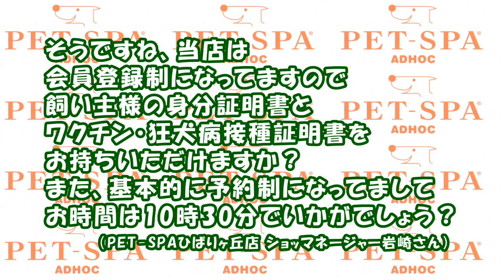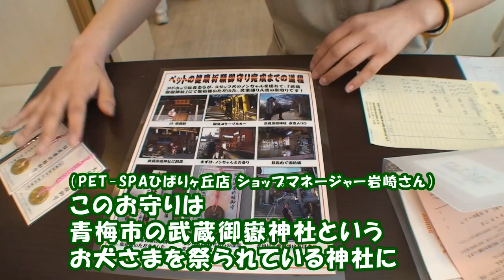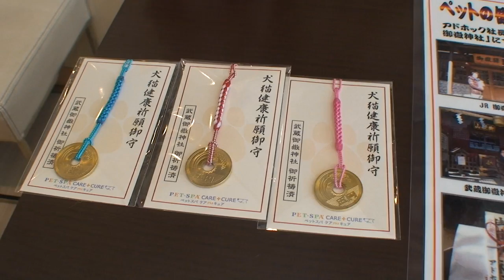黒パグナイトの東京 PET-SPA 健康大好きキャンペーン2011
黒パグナイトが東京のトリミング＆ペットショップPET-SPAの健康大好きキャンペーンをワンワンレポート♪CARE+CUREひばりヶ丘店さんの撮影協力を得て、診察室での狂犬病注射風景を公開、武蔵御嶽神社のお守りをもらいました！（ハイビジョン4分作品）